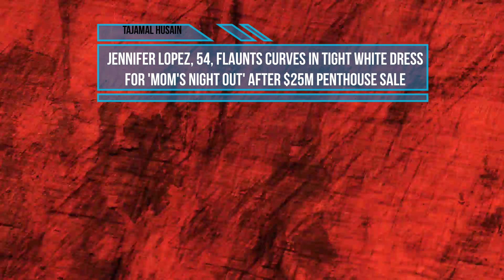Jennifer Lopez, 54, flaunts curves in tight white dress for 'mom's night out' after $25M penthouse s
Welcome to "Important News Now" - Your Ultimate Source for Hollywood Celebrity Updates, Gossips, and Trending Topics!

Are you a die-hard fan of Hollywood stars? Do you want to be in the know about the juiciest gossips and hottest trends in the entertainment industry? Look no further! "Important News Now" is the place to be.

🌟 From the red carpet events to behind-the-scenes drama, we've got you covered with exclusive access to the lives of your beloved celebrities.

Join our ever-growing community of entertainment enthusiasts as we dive deep into the lives of your favorite stars.

Jennifer Lopez, 54, flaunts curves in tight white dress for 'mom's night out' after $25M penthouse sale

Jennifer Lopez exuded the allure of a Hollywood starlet as she prepared for a casual 'mom's night out,' much to the delight of her Instagram followers. The 54-year-old sensation shared a scintillating video, showcasing her impeccable style and infectious energy ahead of a Saturday evening filled with laughter and joy.

Jennifer adorned herself in a sleeveless white gown that gracefully highlighted her iconic curves, exuding elegance and confidence with every step. With her radiant smile lighting up the screen, the talented songstress effortlessly charmed the camera, captivating viewers with her undeniable charisma.

Completing her ensemble with designer stiletto heels and a chic leather handbag, Jennifer's attention to detail elevated her look to the epitome of sophistication. This memorable outing follows shortly after the star's celebratory moment, as she bid farewell to her NYC penthouse at The Whitman, marking a significant milestone in her illustrious career.